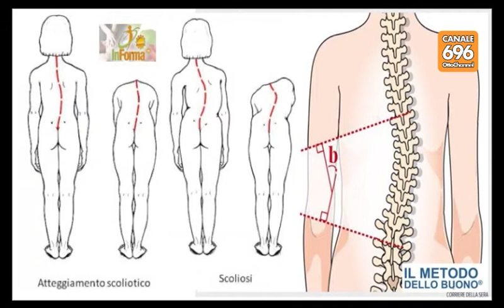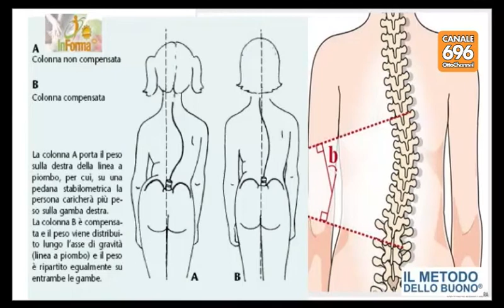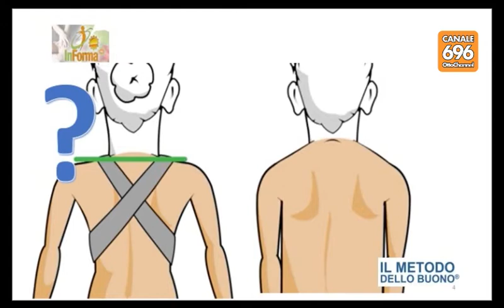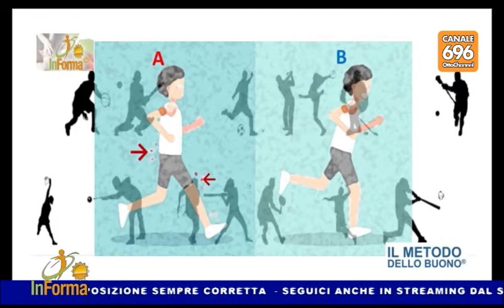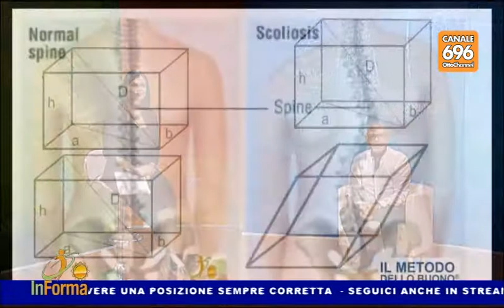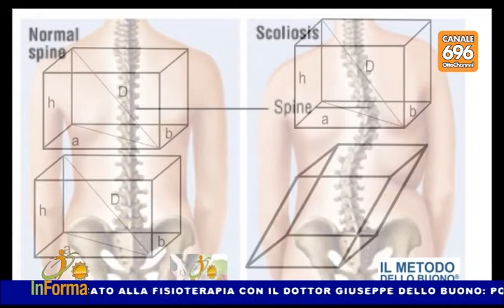Dello Buono: ecco come avere una postura corretta